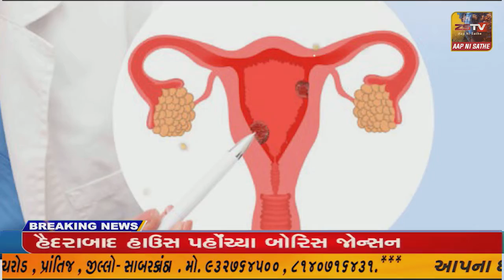અંબાજીમાં અવારનવાર અકસ્માતના બનાવો બની રહ્યા છે. ગઈકાલે વધુ એક અકસ્માત અંબાજીમાં સર્જાયો હતો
અંબાજીમાં અવારનવાર અકસ્માતના બનાવો બની રહ્યા છે. ગઈકાલે વધુ એક અકસ્માત અંબાજીમાં સર્જાયો હતો//ZSTVNEWS//